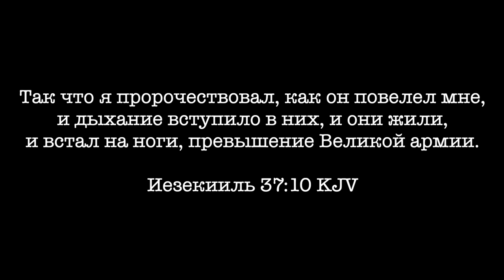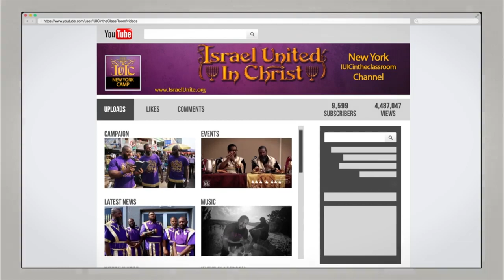Рожденный Снова : Часть 4